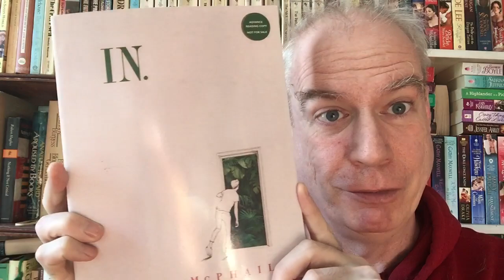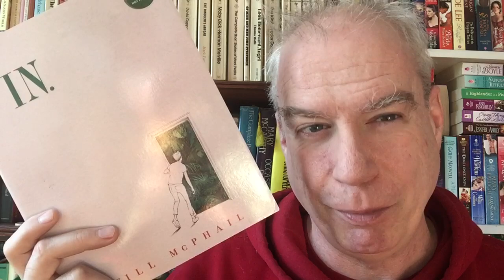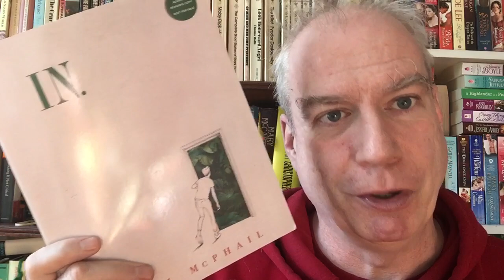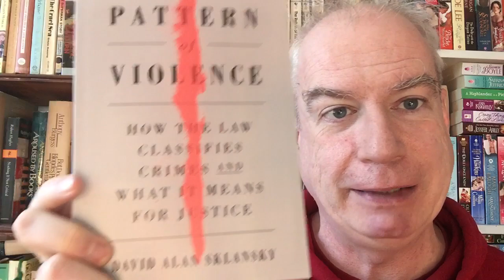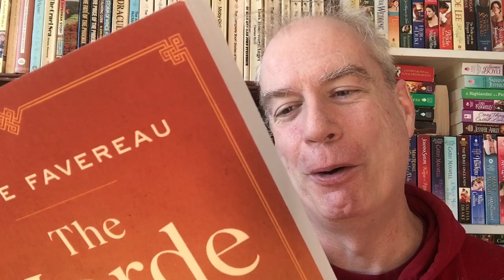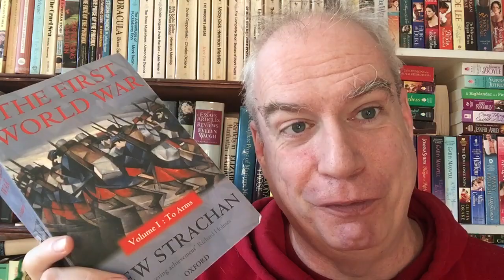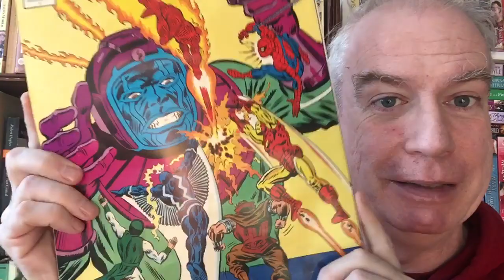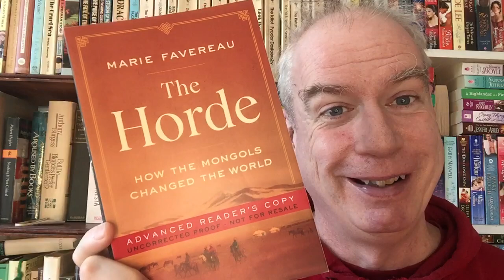A Sunday Ninja-Mail Haul!